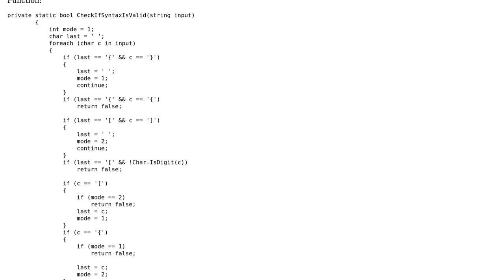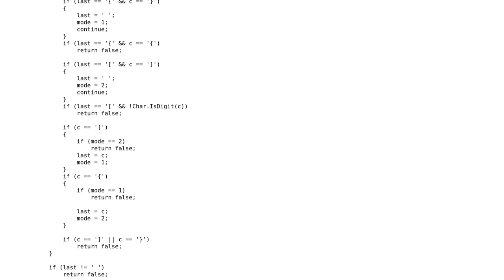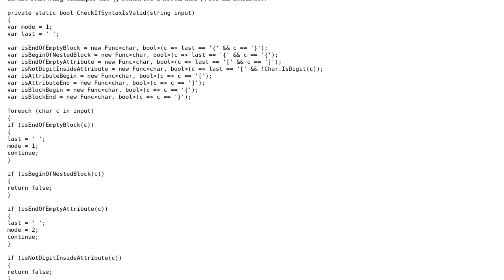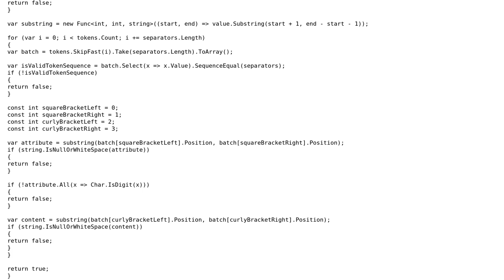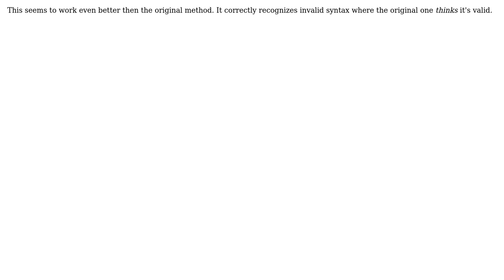Code Review: Check syntax (string and character comparison) (2 Solutions!!)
Code Review: Check syntax (string and character comparison)

With thanks & praise to God, and with thanks to the many people who have made this project possible! | Content (except music & images) licensed under CC BY-SA | Music | Images & others | With thanks to user Zerowalker user t3chb0t user Jamal and the Stack Exchange Network Trademarks are property of their respective owners. You are responsible for your own actions.